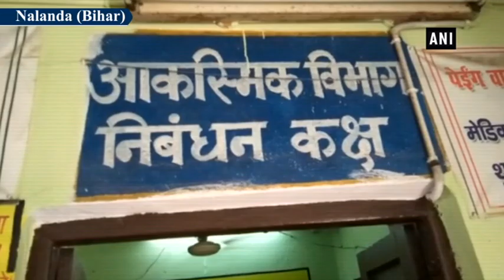4 children injured in explosion in Nalanda - Bihar News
Nalanda (Bihar), Aug 15 (ANI): At least four children were injured in a bomb explosion in Nalanda district of Bihar on Wednesday. The injured children were moved to a nearby hospital immediately, where their treatment is going on.